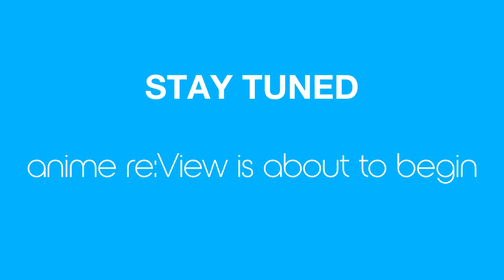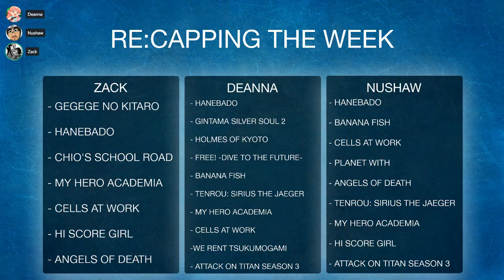Anime Re:View Episode 6 - Maybe Everybody Dies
It's the latest edition of our weekly anime podcast! We talk about Hi Score Girl, My Hero Academia, Cells At Work, Angels of Death, Banana Fish, Muhyo & Roji's Bureau of Supernatural Investigation, and more! We also catch up on Episodes 9 and 10 of Trigun in our watch along series!

Note: Some technical difficulties happened during the stream, so I tried to cut it where it made sense. Check out the second part for more!